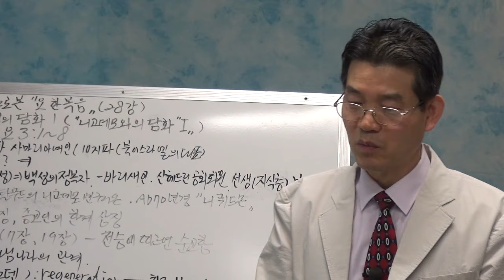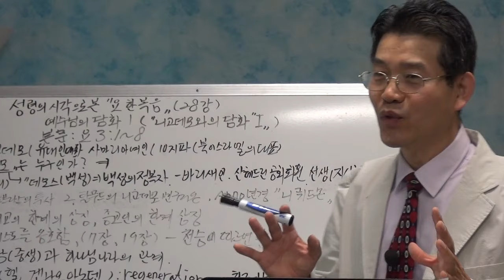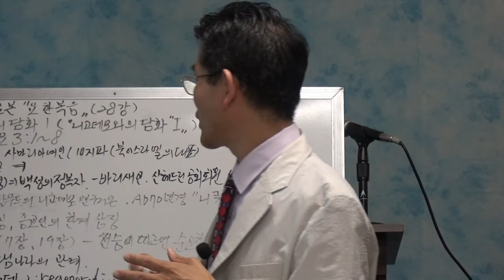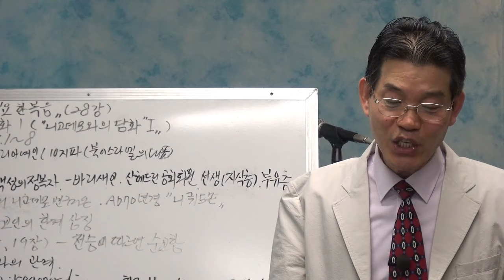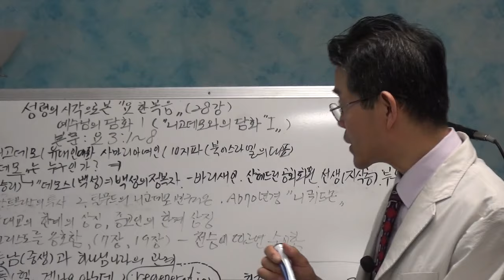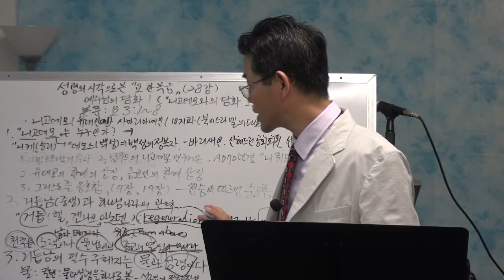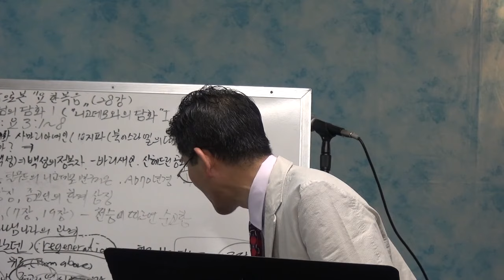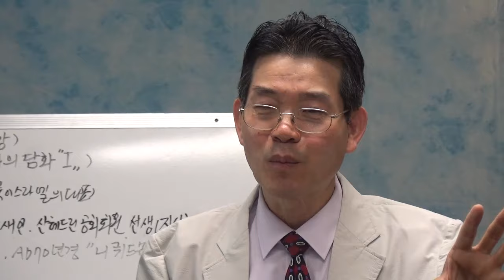정상인목사 성령의 시각으로본 요한복음 28강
니고데모와의 대화  거듭남에 대하여
 (요한복음3:1-8)